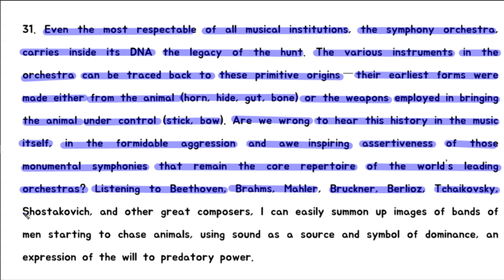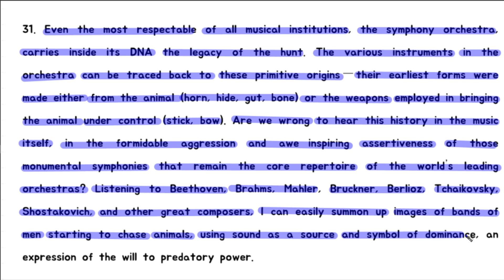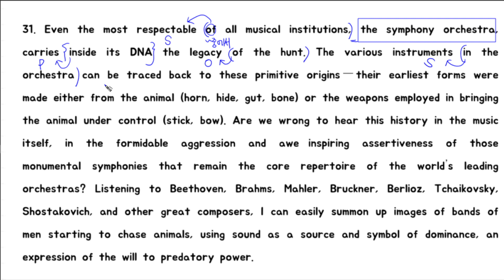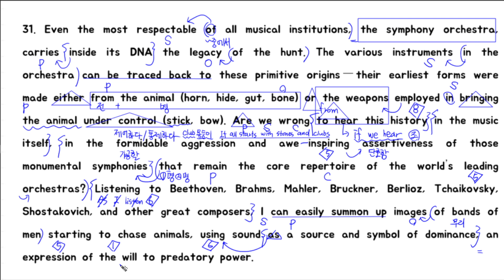고2 21년 3월 31번 빈칸추론